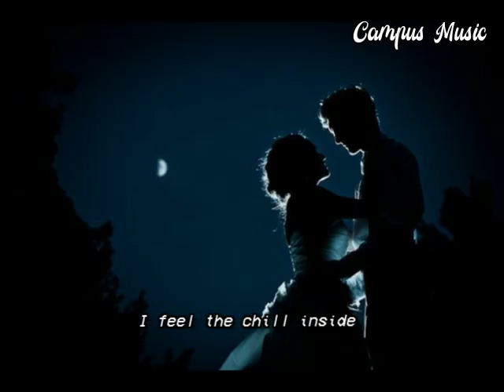Your Love Sue Ramirez